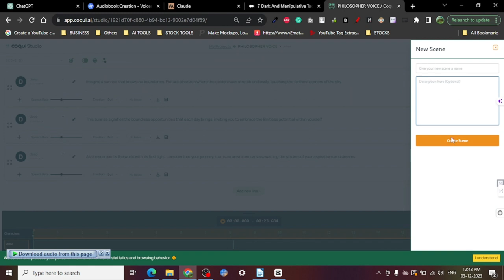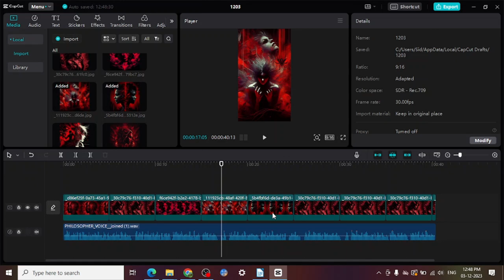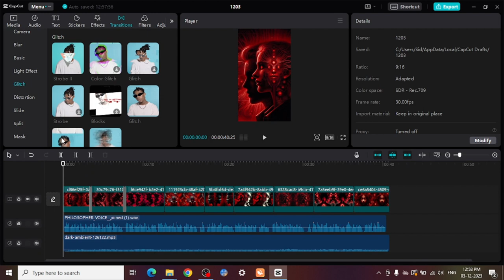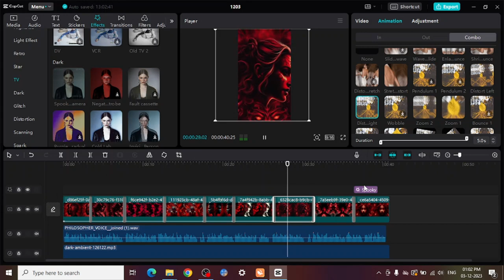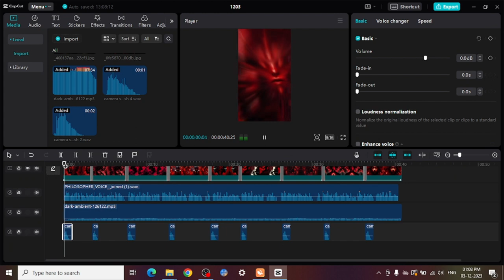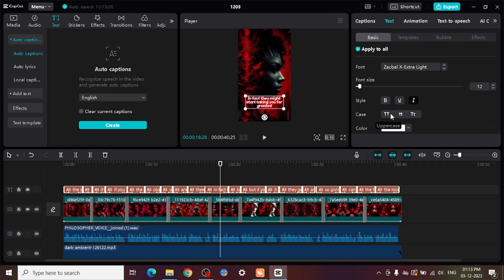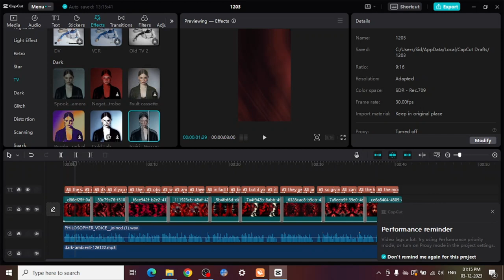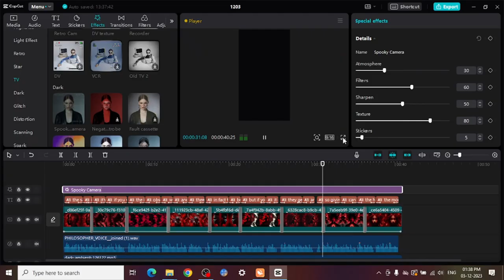🎬 FULL DARK PSYCHOLOGY EDITING WORKFLOW